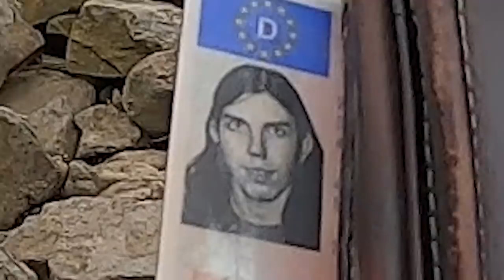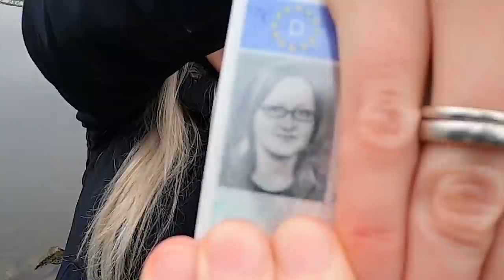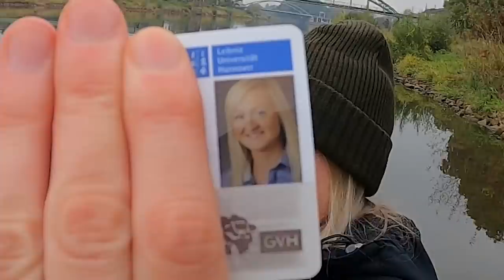Angeln an der Weser | EXTREMER Angeldruck | Trotzdem Fisch für uns?! | Mit Eyecident | Vlog #104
Moin Leute,

sowas haben wir noch nicht erlebt ❗😂
EXTREM hoher Angeldruck: Angler an Angler an Angler - wie beim Heringsangeln ist das hier heute.
Trotzdem versuchen wir unser Glück, denn wir haben uns mit Eyecident verabredet und wollen gemeinsam schauen ob wir den ein oder anderen Fisch ans Band bekommen...

Hier kommt ihr zu Eyecident:
Wichtig: Aktion verlängert❗
Mit dem Aktionscode: HeyFishing2020 erhaltet ihr bis zum 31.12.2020 zu jeder Onlinebestellung bei ProFishing einen Überraschungswobbler 🎁 als Geschenk!
✅ Zur Facebook-Seite von ProFishing (Werbung)

►🎣 Vlorres Ausrüstung:
Ruten:
(Länge: 2,10m, 10-40g) **
Rollen:

►🎣 Janas Ausrüstung:
Ruten:
(Länge: 2,13m, 5-18g) **
Saga DLX Spin 75 (2,40m, 20-75g)
Rollen:

► 🎬Was benutzen wir zum Filmen?

Petri Heil! 🎣

Jana + Vlorre + Julian

Ihr könnt unseren Kanal und unsere Arbeit unterstützen, indem ihr diese Links nutzt, um diese oder andere Artikel zu kaufen.
Hierdurch entstehen euch KEINE Mehrkosten.
Die Produkte die wir hier verlinkt haben, wurden von uns selbst gekauft.

"Water Swirl, Small, 16.wav" by InspectorJ of Freesound.org